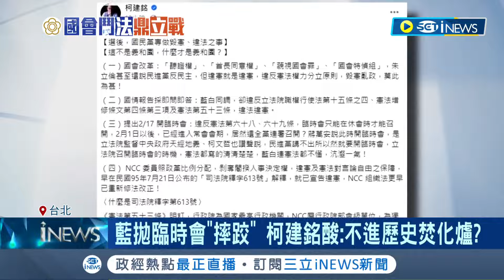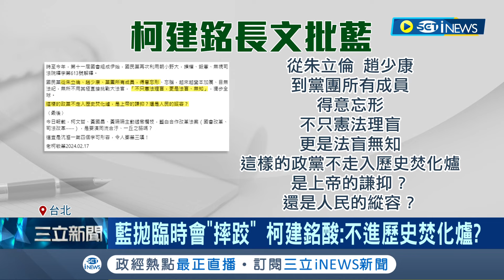國會改革較勁！ 綠黨團將設改革專案小組 藍拋臨時會"摔跤" 柯建銘酸：不進歷史焚化爐？｜記者 許芷瑄 王承義｜【LIVE大現場】20240218｜三立新聞台